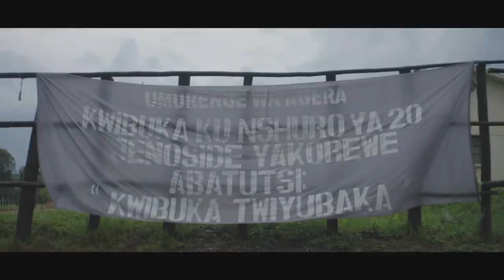Hear the Human Story The Rwandan Drummers Extended Version